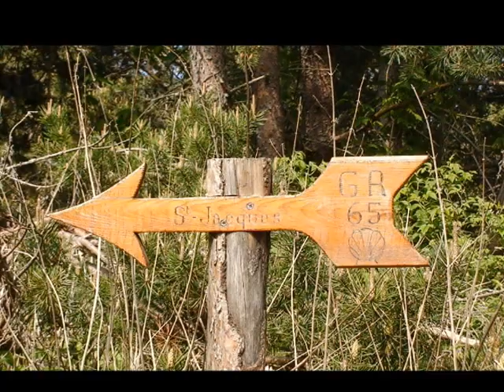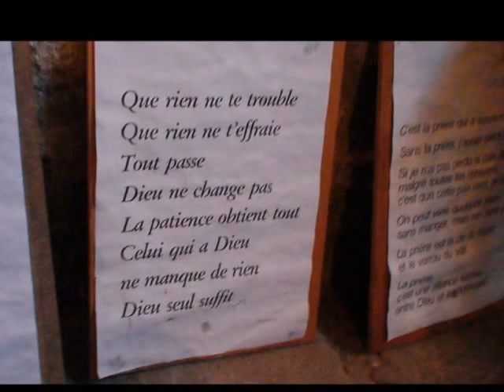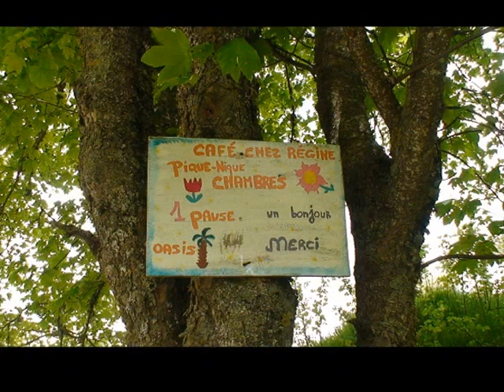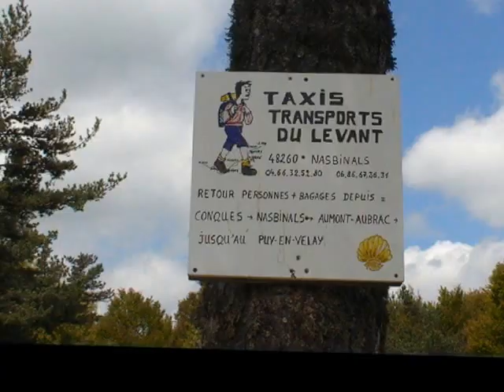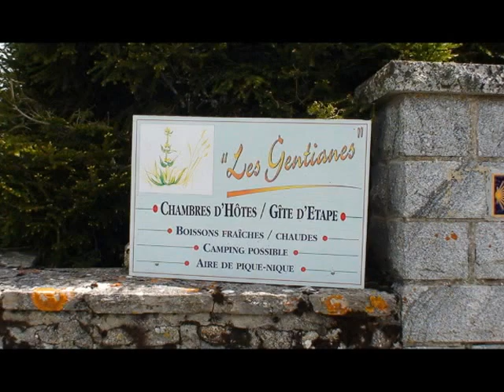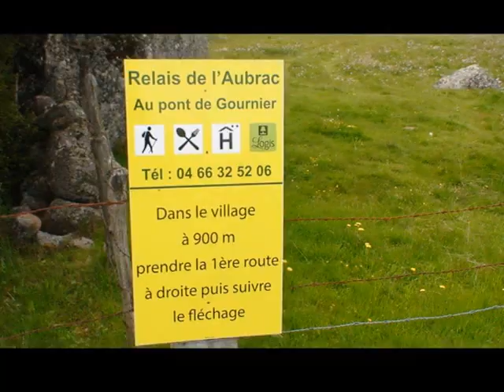VIA PODIENSIS (ST JAMES WAY) STAGE 5 AUMONT-AUBRAC TO NASBINALS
Those interested in acquiring the complete narrative of the pilgrimage to Via Podiensis, both in digital form as in print edition, can access the site below:

Aqueles interessados em adquirir o relato completo da peregrinação à Via Podiensis, tanto na forma digital quanto em edição impressa, podem acessar o site abaixo: